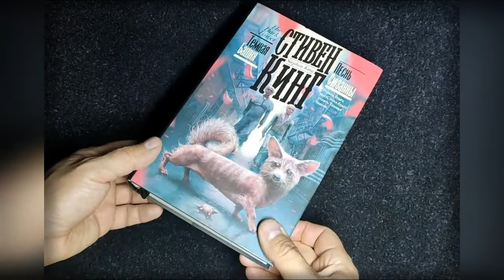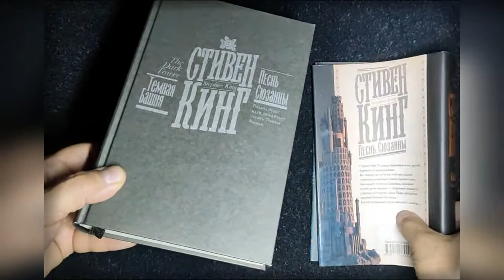Стивен Кинг - "Песнь Сюзанны" (Темная башня) Книга 5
Читаем книги!
Странствие Роланда Дискейна и его друзей близится к завершению…
Но теперь на пути ка-тета последних стрелков возникает новое препятствие… Бесследно исчезла Сюзанна, носящая в себе дитя-демона — будущего великого стрелка, которому силы Тьмы предрекли жребий убийцы Роланда.
Ка-тет отправляется на поиски Сюзанны…